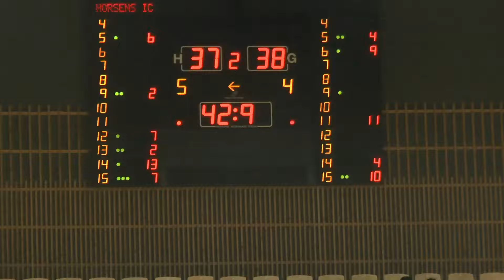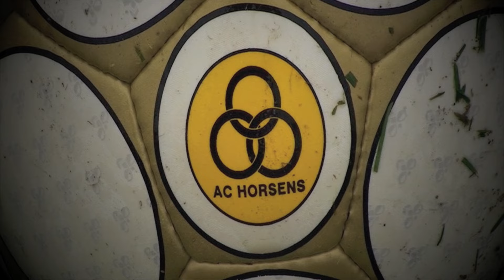TV Horsens Sporten uge 15-16